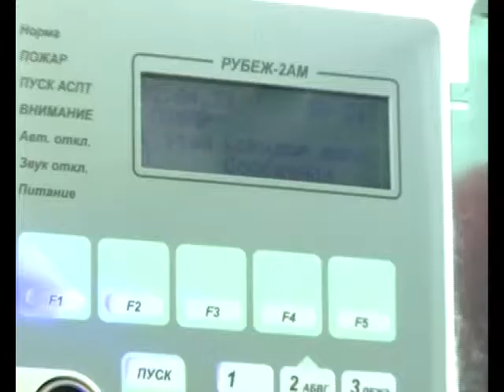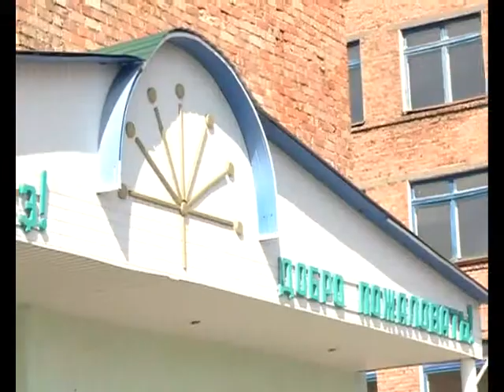АРИС Проверка пожарной безопасности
Инспекторы пожарного надзора проверили Республиканский политехнический лицей интернат. Инспекторы обратили внимание на создание в помещениях условий для быстрого обнаружения очага возгорания и эвакуации людей.